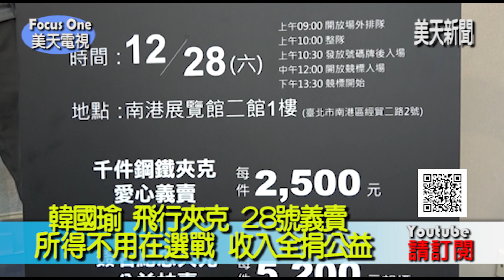韓國瑜H飛行夾克外套 28號義賣 所得不用在選戰 收入全捐公益#美天電視